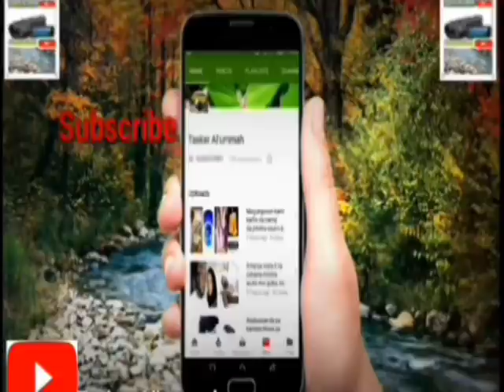Yadda aka gudanar da jana'izar mahaifin jarumi Ali Nuhu acan jahar Gombe dake arewacin Najeriya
Gadai yadda aka gudanar da jana'izar mahaifin jarumi Ali Nuhu Hon Nuhu Emanuel Poloma,Allah ya jikan musulmi amin.